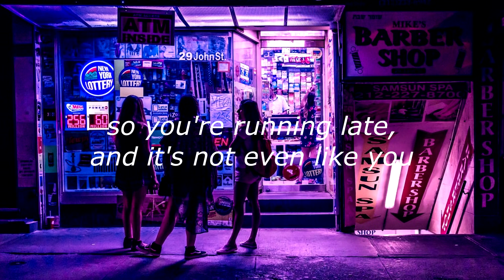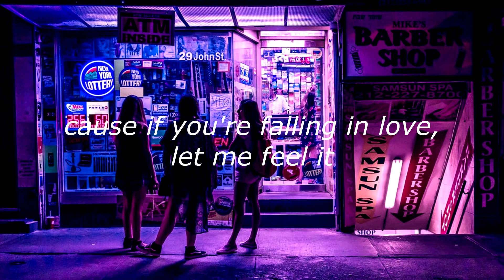lil death // moment (lyrics)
i really enjoy this song so i thought might as well make a lyric video for it